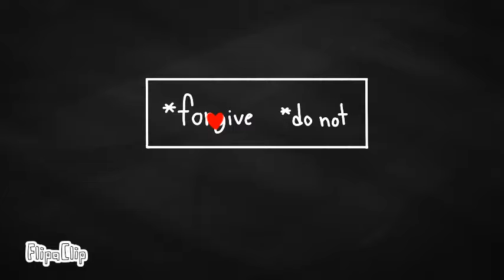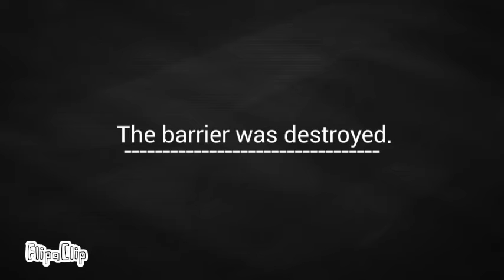Asriel battle-animated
FlipaClip - enjoy